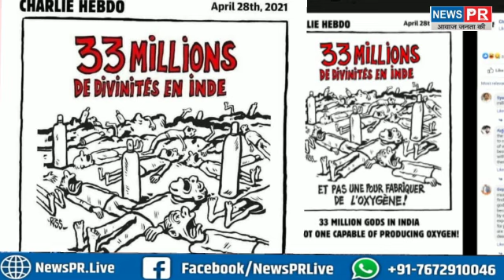Charlie Hebdo Magazine ने हिन्दू देवता को अयोग्य बताया, भारत का मजाक उड़ाया,अब जवाब भी सुनो | NEWS PR